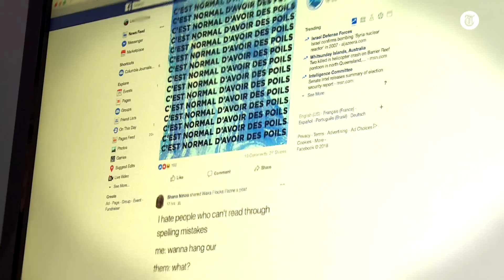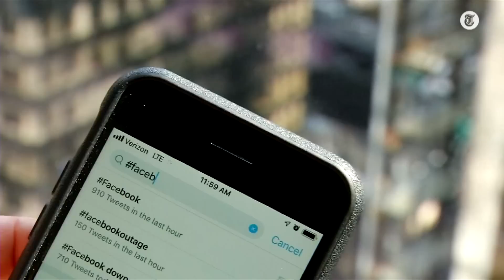Dit doet Instagram met jouw foto's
Door de Instagram-storing van woensdagavond is een bizarre ontdekking gedaan over de manier hoe het bedrijf met jouw foto’s omgaat.